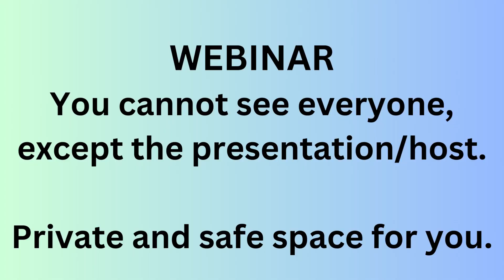Workshop on managing with low mood in April with Trudi Collier